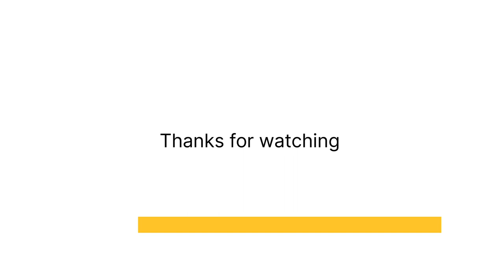Vlog #43 Kya Ye Bhi Zindgi Hoti Hai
Hi Doston❤️

Aaj ki is video me  Dekhe ge ki din bhar barish hui